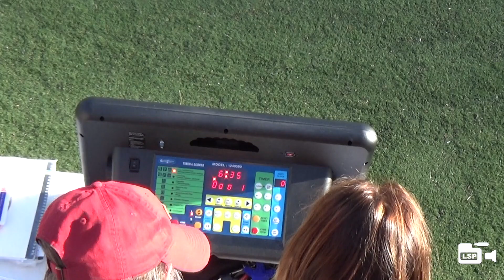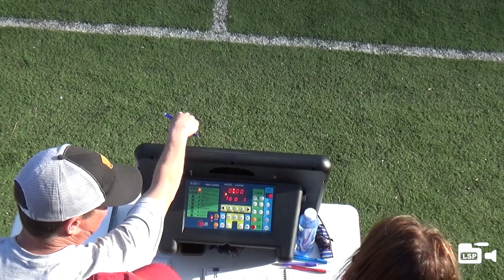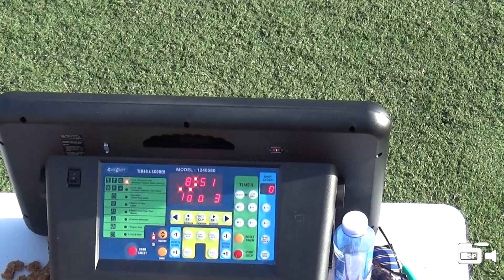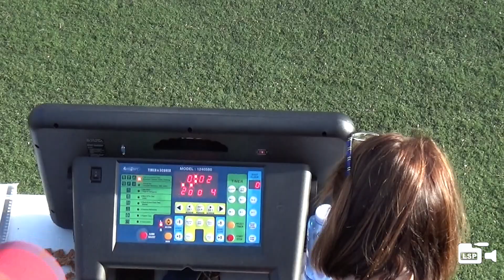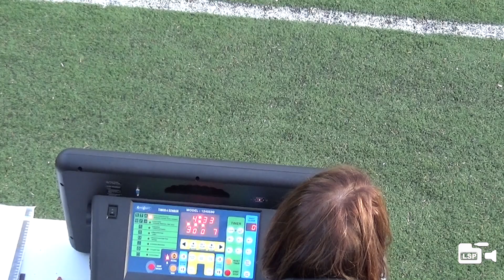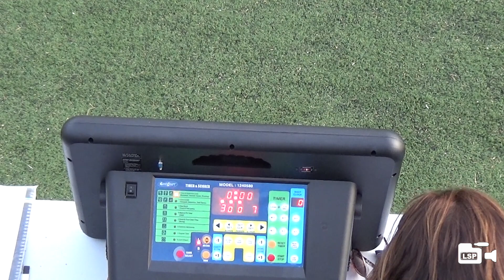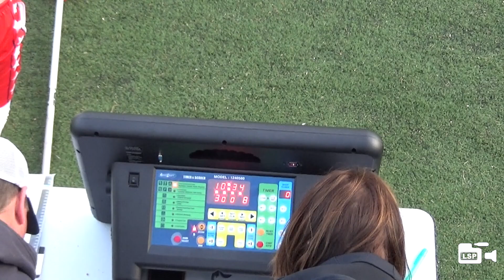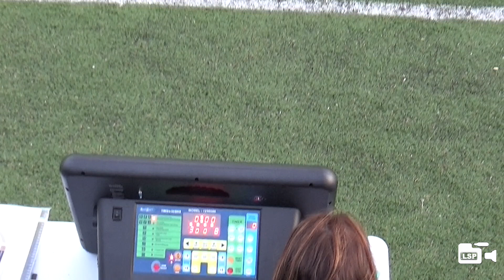4-7-22 Truckee North Tahoe vs Spanish Springs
Played 4-7-22 Truckee North Tahoe host the Spanish Springs Cougars.